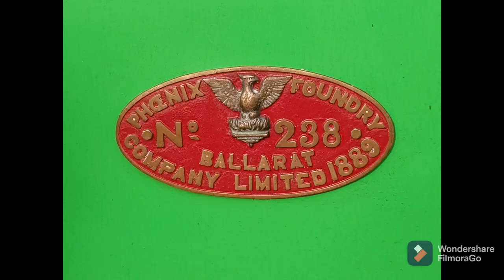All aboard, old steam trains rolling into Maryborough Victoria